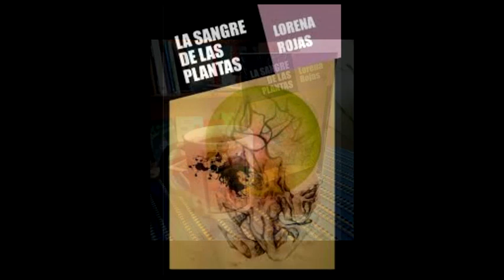Primer encuentro de cronistas de la zona media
Escritora Lorena Rojas